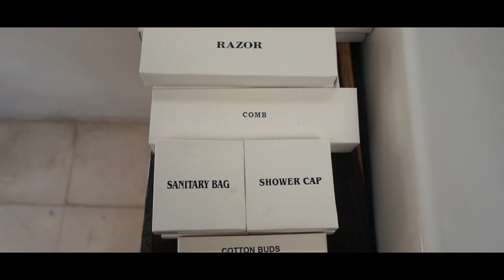$49/Night Villa in Bali | Golden Astrolabe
In May 2022, when Bali started to slowly open after 2 years of Covid-19, we decided to take a plane and go there for a 10 days of relaxation.

As of May 2022, we paid IDR 1,600,000 for one night (approximatively 49 USD), for two people in their One Bedroom Villa with Private Pool (later upgraded to two bedroom villa with private pool), with breakfast.

Check-in is from 2p.m and check-out is until noon. Both check-in and check out can be accommodated according to the guests needs.
Free parking space are provided.

The hotel has a restaurant and bar.